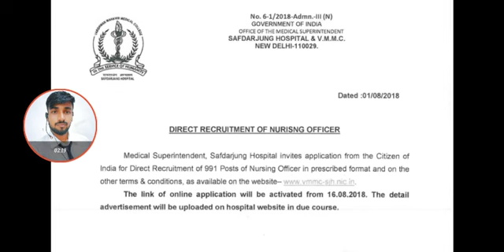सही या गलत Sabdarjan Hospital Vacancy Post 991